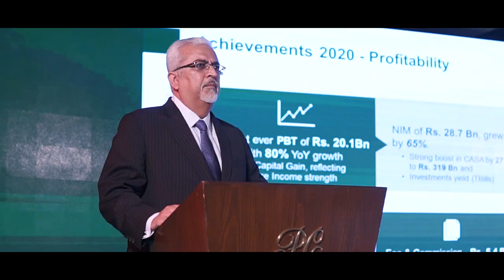HABIBMETRO AMC 2021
Highlights from our Annual Manager’s Conference 2021. Special thanks to all our amazing team members who participated in making the hybrid event a success